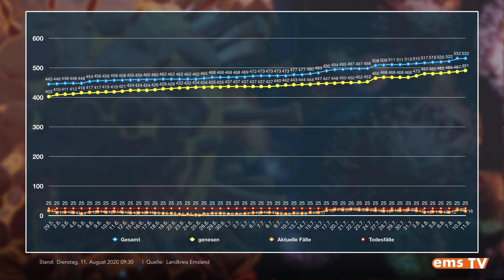ems TV News | 11.08.2020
Die aktuellen Corona-Fallzahlen aus dem Emsland
Tödlicher Massencrash auf der A1
Reitturnier PSG Lähden
Open-Air-Kino Lengerich
Statement des DLRG zum Schutz von Badenden